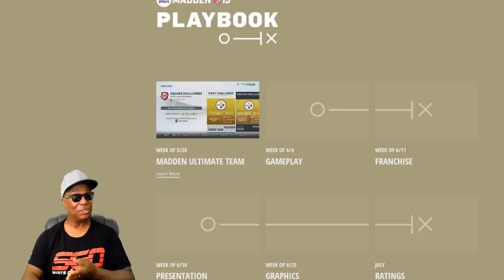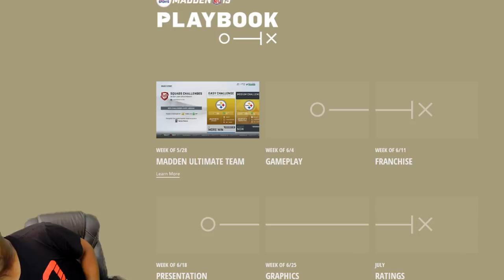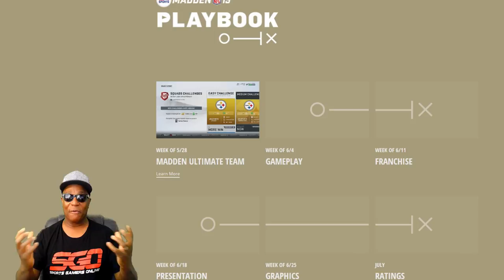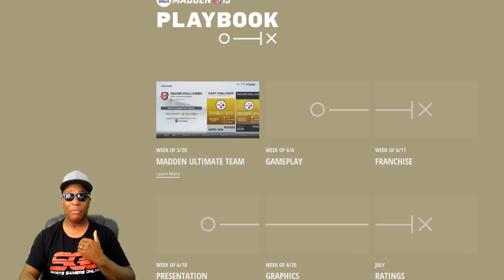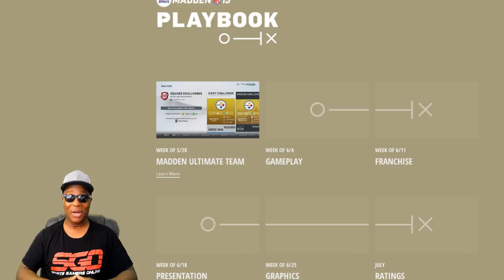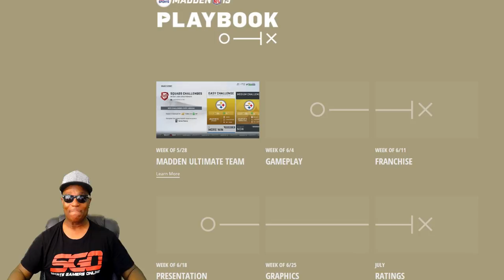Madden NFL19 - What Are EA Sports Top Priorities?